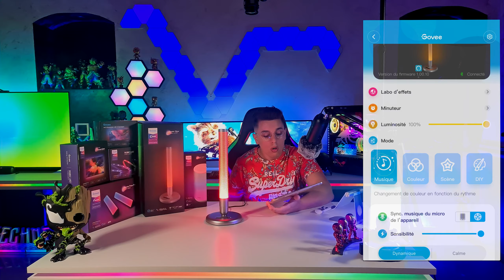Une nouvelle Lampe Connectée RGB dans mon Setup ! La Govee Glow !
Salut la famille ! J'ai reçu une nouvelle lampe connecté RGB la Govee Glow

⏬Flow Pro Light Bar⏬
     -10% avec mon code TechnessFlow

⏬Lampe RGB Govee Glow⏬
    -20% avec mon code TechnessGlow

⏬Lampe RGBIC Govee Aura⏬
    -20% avec mon code TechnessAura

⏬Kit TV Immersion Govee disponibles ici⏬
 -29% avec mon code TechnessTV (expire le 20 juin 2021 ensuite il passe a -20%)

⏬Ruban govee RGBIC disponibles ici⏬
         -20% avec mon code Techness

Bazanji - Fake Friends (Prod. Syndrome)
B00sted - High Up (feat Known)